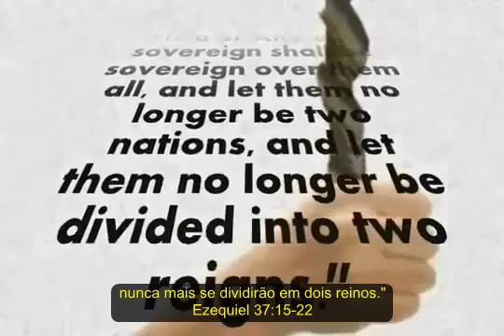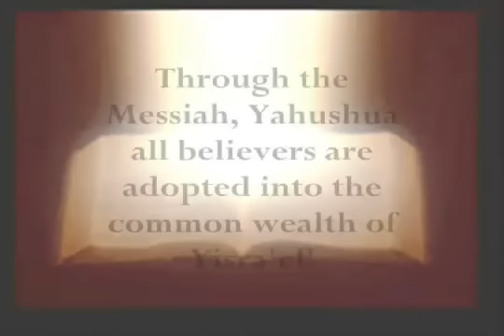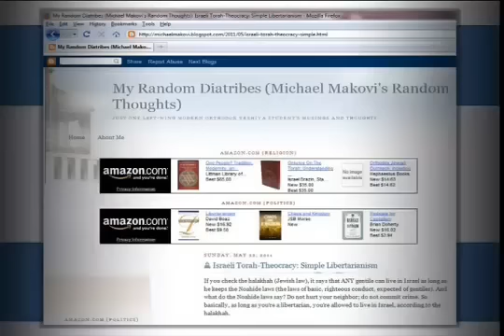O Falso Armagedom | Parte 2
Essa Série foi apresentada em nosso 1º Hangout Spiritual Group - As 3 Principais Ciladas de Satanás e revela um grande perigo: "O FALSO ARMAGEDOM"

Entender a FARSA CHAMADA: "As 7 Leis de Noé" é urgente!!!

A observância e guarda do Sábado não está incluída nas Sete Leis de Noé, já que este mandamento foi dado EXCLUSIVAMENTE aos filhos de Israel segundo a carne. Assim sendo, OS GENTIOS NÃO convertidos ao judaísmo que observam e guardam o dia de Sábado, transgridem a Lei tornando-se objeto de maldição! Leia abaixo:

Para aqueles que desejam participar da seleção para ser um INSIDER DIGITAL

Atuamos há 13 anos pela internet e estamos realizado palestras em todo o Brasil no sentido de alertar as pessoas sobre aquilo que está para acontecer no Brasil e no mundo.

Breve em DVD, nosso próximo Lançamento:
CONGRESSO PROFÉTICO EM FORTALEZA: